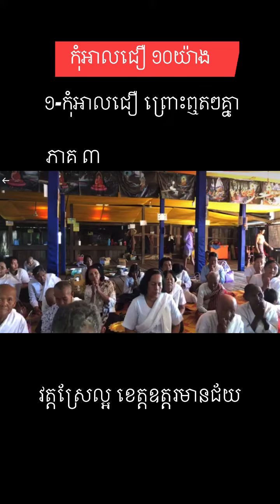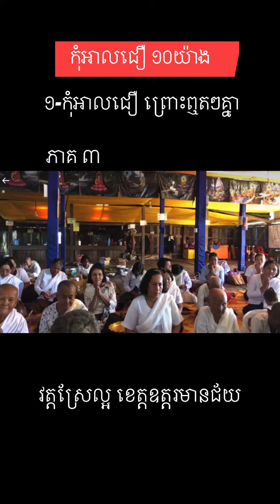កុំអាលជឿ​ ភាគ៣​ វត្តស្រែល្អ​ ឧត្តរមានជ័យ